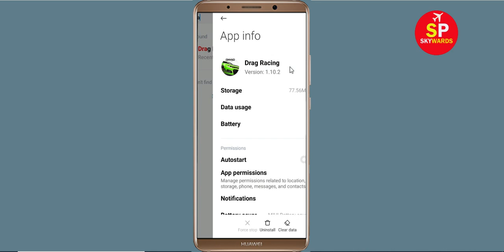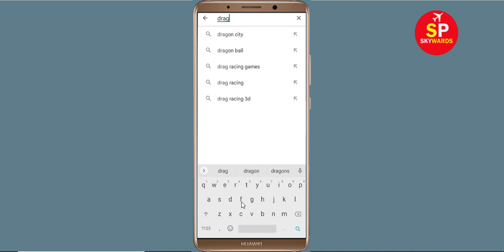How To Fix Drag Racing App Keeps Crashing Problem Android & Ios - Drag Racing App Crash Error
How To Fix Drag Racing App Keeps Crashing Problem Android - Drag Racing App Crash Error

Hello Friends today, In this video tutorial i will show you how to fix How To Fix Drag Racing App Drag Racing, Fix Drag Racing App Retry Problem Problem Android & Ios - Drag Racing App Crash Issue. If you are facing same problem in your android mobile phone then it will help you to get rid of this problem.